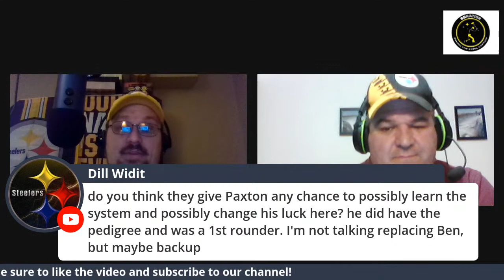Steelers Stat Geek: How an improved running game can legitimize the Steelers offense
The Pittsburgh Steelers running game was awful in 2019, and watching the Titans run all over the Patriots and Ravens has Steelers fans longing for a better ground game. Why a legitimate ground game can turn the tide for Pittsburgh in 2020. Join Dave Schofield and big brother Rich on the latest episode of the BTSC podcast, the Steelers Stat Geek.